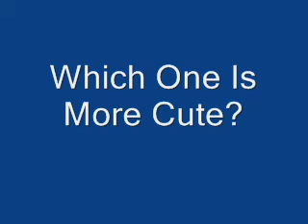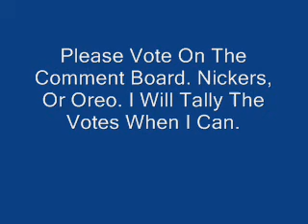My Puppies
Snickers And oreo